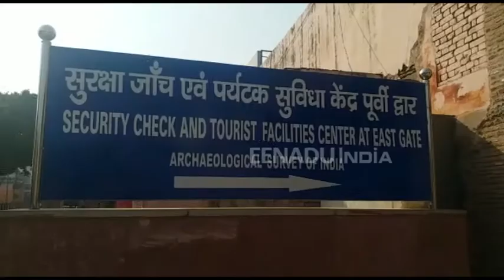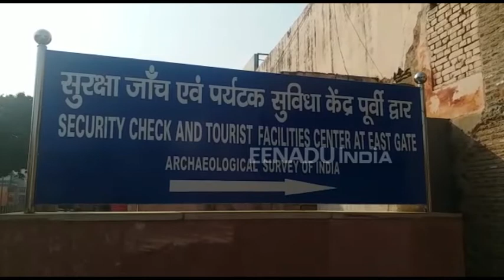आगरा: अब ताजमहल में 14 प्वाइंट से होगी पर्यटकों की एंट्री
आगरा: भारतीय पुरातत्व सर्वेक्षण एएसआई ने ताजमहल पर 'टूरिस्ट क्राउड मैनेजमेंट' करने के लिए अहम कदम उठाया है. एएसआई ने टर्न स्टाइल गेट प्रोजेक्ट लगभग पूरा कर लिया है. इससे अब पर्यटकों की लंबी-लंबी कतार नहीं लगेगी क्योकिं ताजमहल में एंट्री के प्वाइंट बढ़ जाएंगे. टर्न स्टाइल गेट प्रोजेक्ट शुरू होने से जल्द ही ताजमहल के पूर्वी और पश्चिमी गेट से 14 प्वाइंट से एंट्री होने लगेगी.